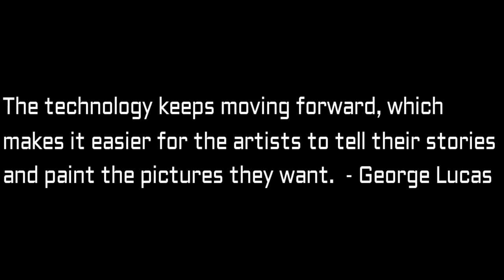Daft Punk (Multifandom)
Yep. Another multifandom thing.
Song by Pentatonix.
Fanmade animations used:
Clan Founders Centuries Warriors MAP by amberbydreamsart
We All Still Die Warriors MAP by WhiskerMoon
The Valley Warriors MAP by WhiskerMoon
Bluestar's Prophecy Gravity of Love AMV by Alli Kat
Several animations by AmazingArtistYellow
TimeLapse Undertale PMV by MapleSpyder
Megalomaniac Undertale Animation by Camila Cuevas
Chara vs Mettaton NEO by NCHProductions
Undyne the Undying by unusualbox
ssswarriorcats intro by ssswarriorcats
Death By Glamour Undertale Animatic by WalkingMelonsAAA